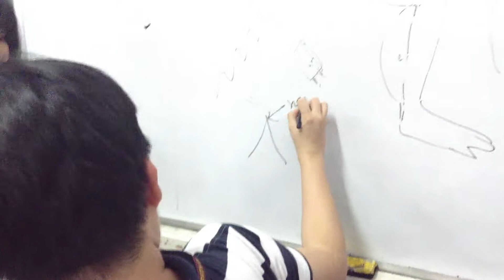Frog Skeleton Lecture